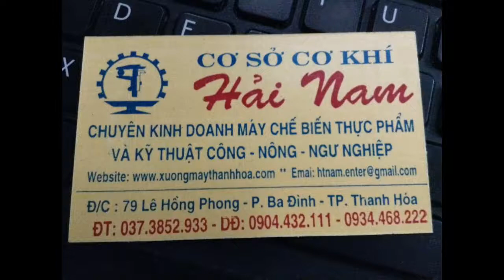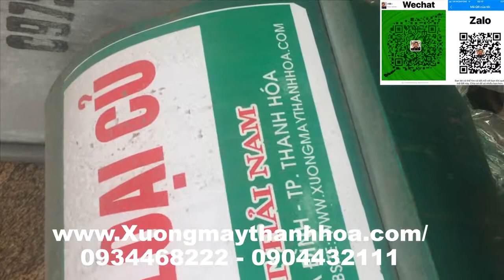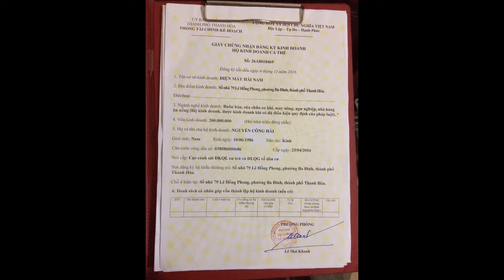Máy rửa dong,khoai công nghiệp giá rẻ.LH 0934468222